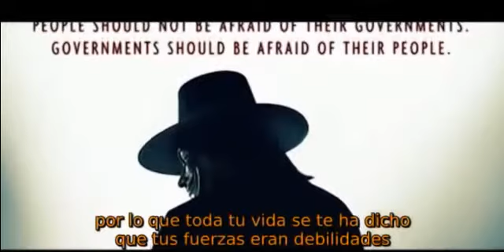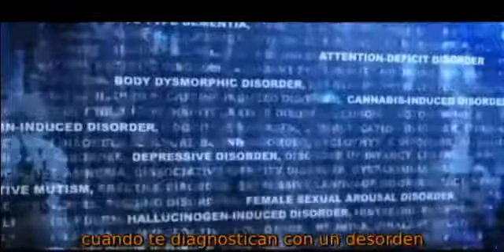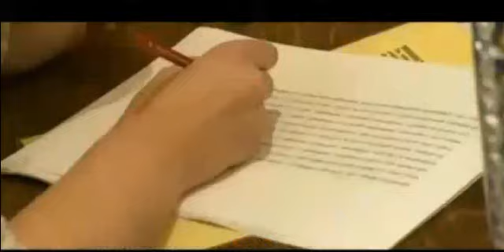EL VIDEO LO DICE TODO